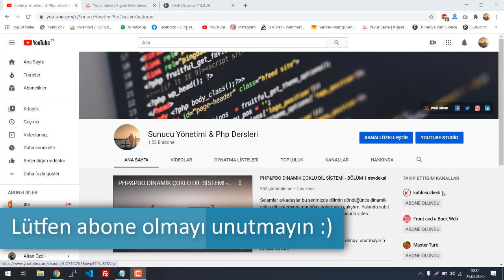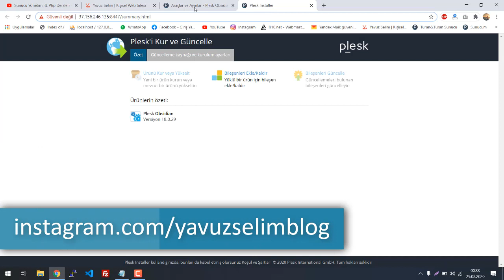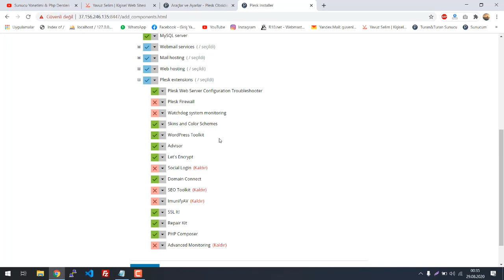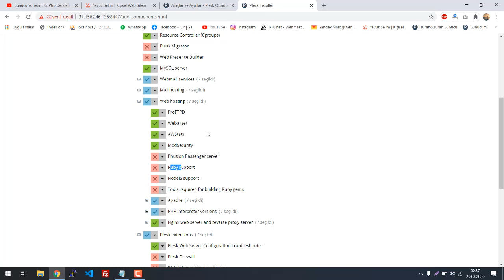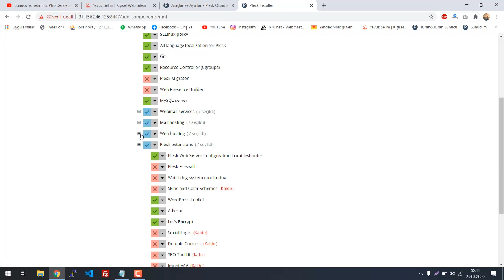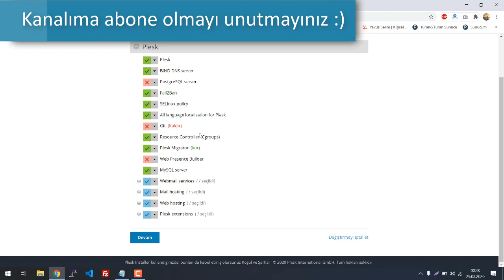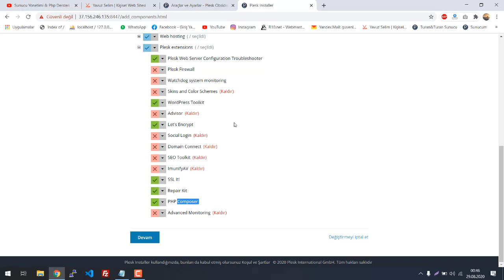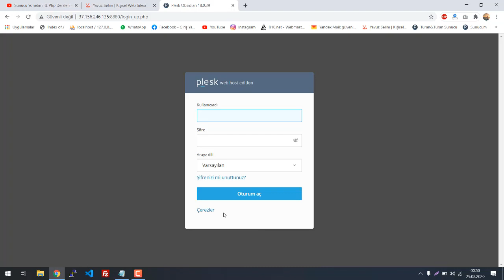Plesk Panel bölüm 3 - Bileşen Kısımları Tanıtma - Sosyal Medya Girişi Kaldırma - Örnek Bileşen Silme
Plesk panel videolarımıza kaldığımız yerden devam ediyoruz. Umarım önceki videolar keyifli ve faydalı olmuştur.

Bu bölüm içerisinde Plesk ile ilgili hangi konulara değindik..

- Plesk panel bileşenler
- Plesk panelde bileşenler nasıl kullanılır
- Plesk panel güncellemeler
- Plesk panel php sürümleri kontrol etme
- Plesk panel bileşen kaldırma
- Plesk panel social login
- Plesk panel hakkında
- Sunucu kontrol panelleri hakkında
- Sunucu kontrol panelleri nasıl kullanılır

Kanalımın içerisinde bulabileceğiniz diğer eğitimlerim

- Php dersleri
- Php PDO Veritabanı sınıfı ile eğitimler
- PDO Veritabanı sınıfı ile sıfırdan script kodlamaları
- PHP güvenliği hakkında bilgiler
- PHP ile ajax kullanımı hakkında eğitimler
- PDO Veritabanı sınıfı ile birlikte ajax kullanımı hakkında eğitimler
- Sunucu yönetimi hakkında eğitimler
- Sunucu yedekleme sistemleri hakkında eğitimler
- Php & PDO ile youtube apisi kullanımı hakkında eğitimler